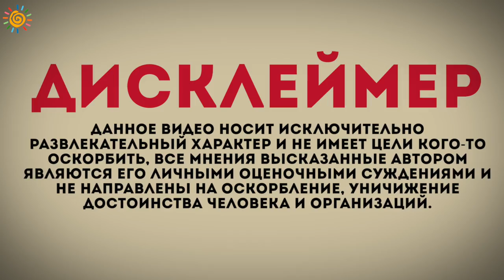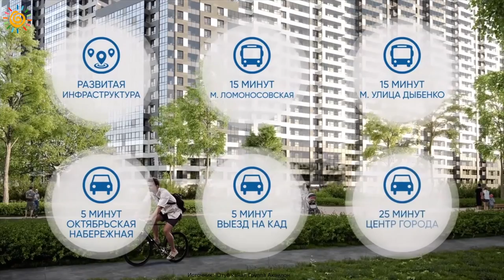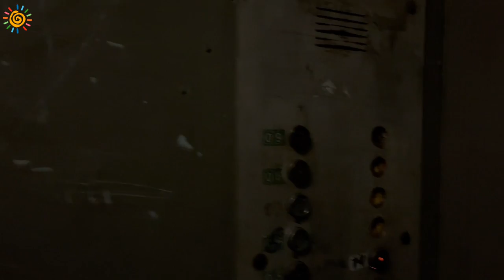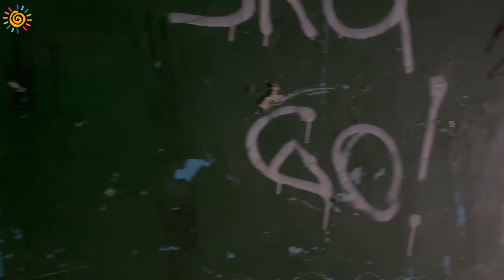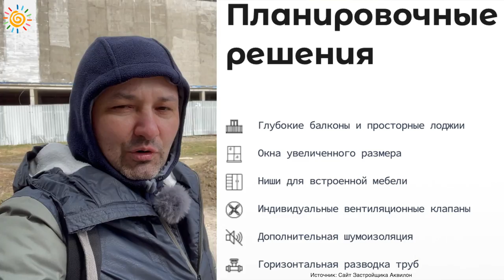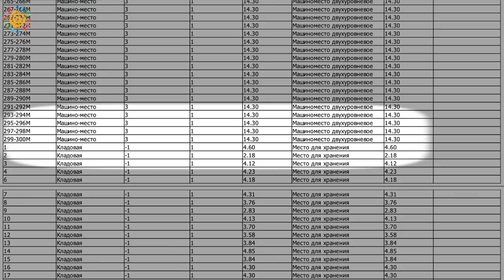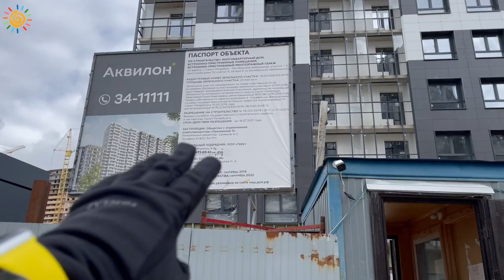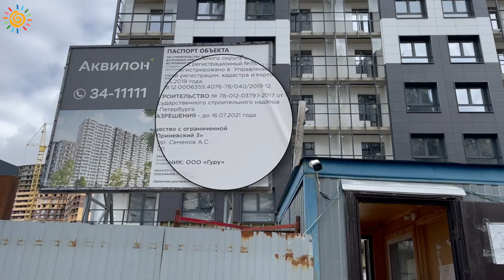ЖК Аквилон SKY Так строить нельзя? Стандарт качества Недорогие Новостройки Санкт-Петербурга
В видео Вы увидите как нельзя строить новые деструктивные районы
Пишите в коментах на какой комплекс снять видео
В бюджет ЖК Аквилон SKY есть интереснее объекты